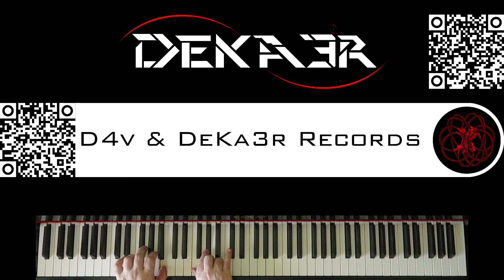🔴 IRL - ESTUDIOS PROFUNDOS DE PIANO - FA# MENOR ARMÓNICO - ESCALAS DOBLES EN TERCERAS - 794